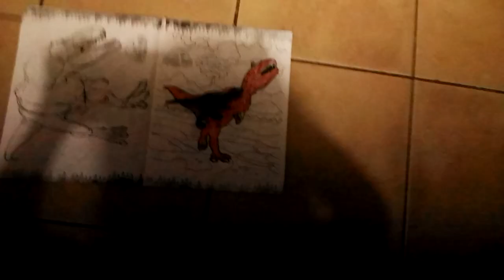nuevo protagonista del canal!